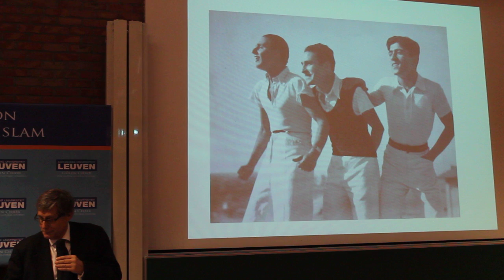Turkish Kemalist Modernization with Erik Jan Zurcher p 4